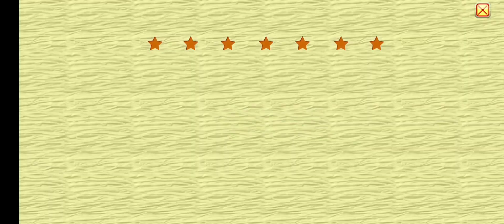Starfall Kindergarten Math Part 2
Timestamps:
0:01 Counting backward from 100
1:42 Subtraction Practice
3:20 Less than, Greater than, Equal to
5:27 Subtraction within 10
11:03 Counting to 20
Music Appearance:
1. Brandenburg Concerto No. 4 in G Major, BWV 1049: I. Allegro (J. S. Bach)
2. Symphony No. 5 in B Flat Major IV. Allegro Vivace (Franz Schubert)